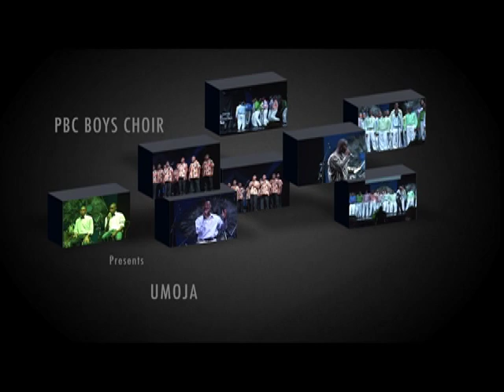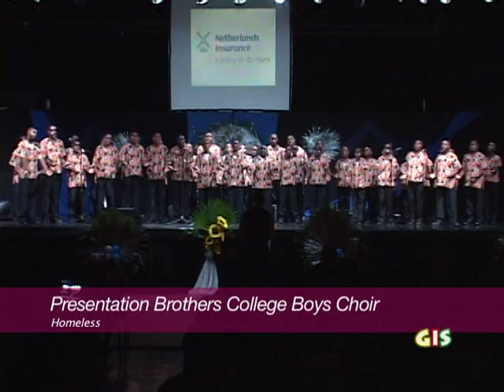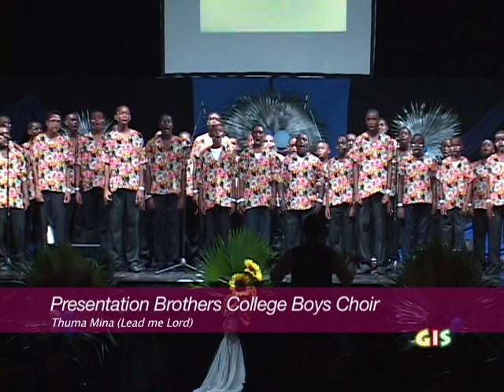PBC Choir Concert 2012 UMOJA Part 1